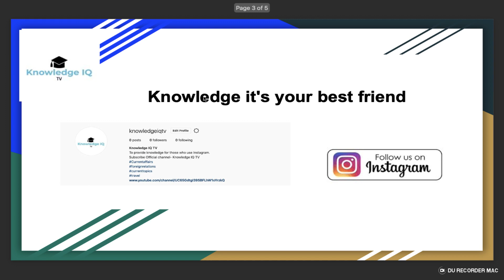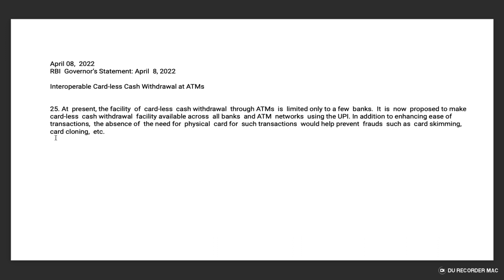RBI Governor’s Statement: April 8, 2022 | Interoperable Card-less Cash Withdrawal at ATMs